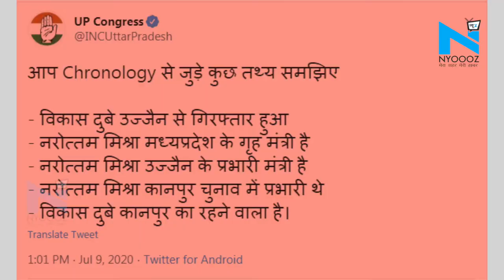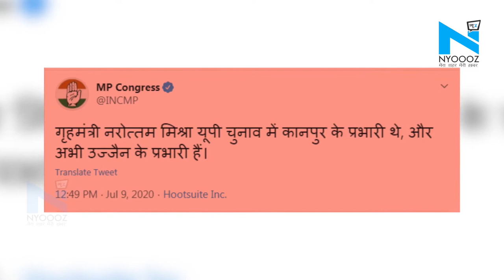Vikas Dubey की गिरफ्तार पर Congress ने याद दिलाया नरोत्तम मिश्रा का कानपुर कनेक्शन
पांच लाख का इनामी गैंगस्टर विकास दुबे मध्य प्रदेश के उज्जैन में पकड़ा गया. कानपुर में आठ पुलिसवालों की हत्या करने के बाद विकास दुबे फरार चल रहा था, फरीदाबाद से भागकर उज्जैन पहुंच गया.